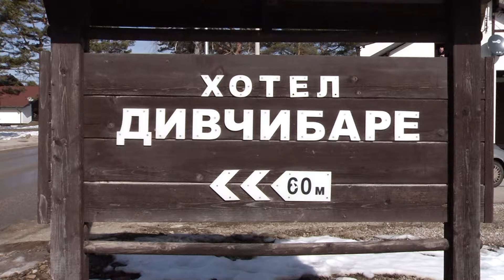infakt 01052018 Radovi na Divcibarama